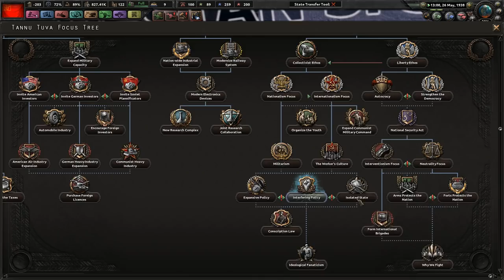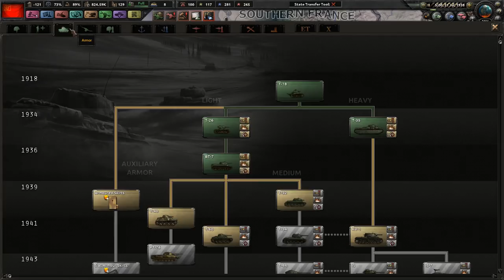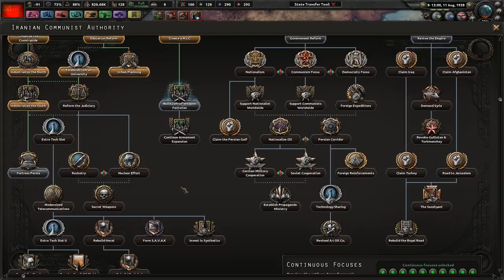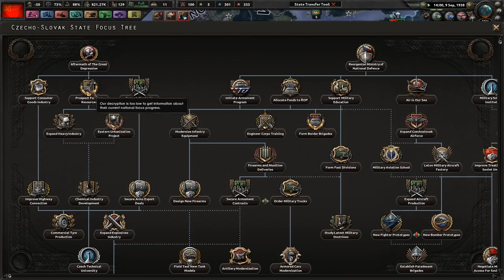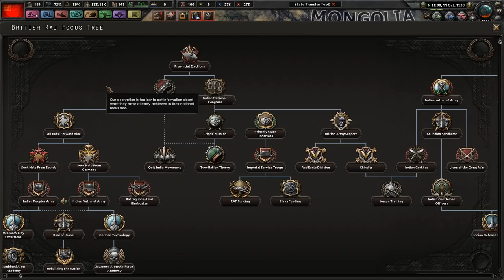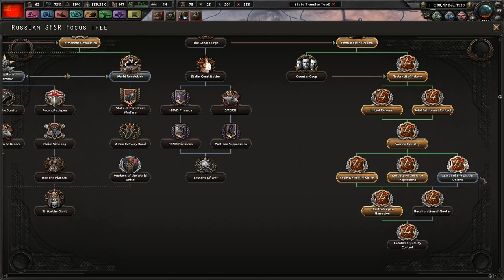We Shall Be Recognized As... - Hoi4 - Trotsky's Revenge - Road To 56 Mod #4